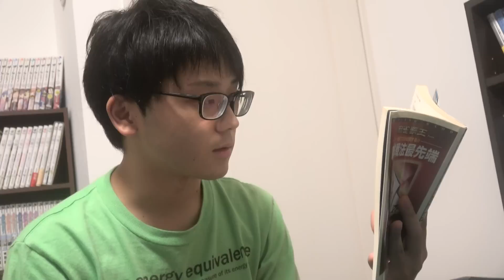空飛ぶカメラ！！！ビデオコプター！！！